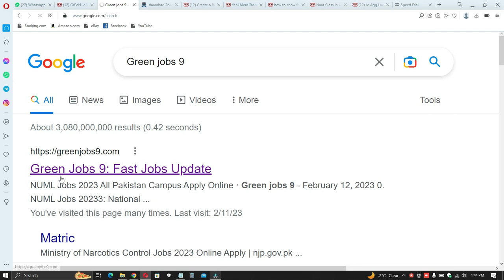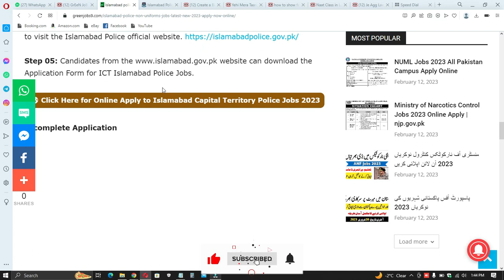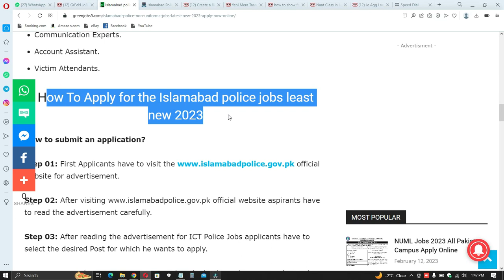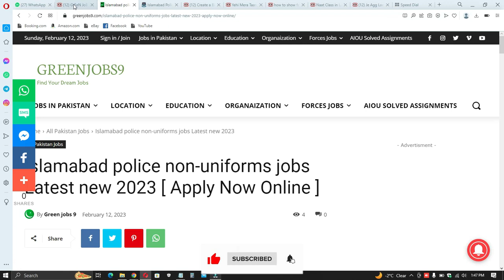Islamabad police jobs new 2023 | Islamabad Capital Territory Police Jobs 2023 Online Apply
Features:

✔ Daily updates.
✔ Read Comments.

Others)
Job categories:
- Government jobs
- Private job
- Online job
- Teaching job
- Graduation job
- A Level O Level jobs
- Matric jobs
- Store keeper jobs
- Government job
- Engineering
- Bank job
- Administration jobs
- Sales & Marketing
- Finance Jobs
- Accounts Jobs
- Army Jobs
- HR Jobs

               | My Name |